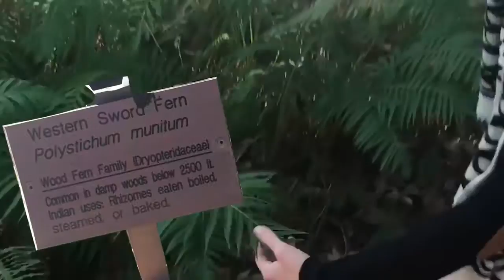Happy Birthday Ashton!!!!! xoxoxo Love YOU!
Happy Birthday Ashton!!!